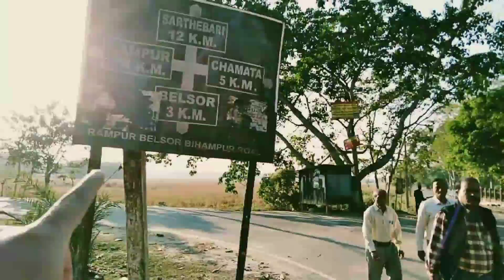The RTR Vlog 4 | Ride Towards Kapla Bill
Ride from Nalbari to Kapla Bill via Belsor, Solmara, and Sarthebari. Nalbari is in the district of Nalbari, Assam, India. Belsor and Solmara are in the district of Nalbari, Assam, India, and Sarthebari and Kapla Bill are in the district of Barpeta, Assam, India.

Distance from Nalbari to Sarthebari via Belsor and Solmara is 23 KM approx, and from Sarthebari to Kapla Bill is 5 KM approx. That is 28 KM approx from Nalbari to Kapla Bill.  I covered a total distance of 56 KM approx. (Up and Down)
STOPS:
Starting Point: Nalbari, Assam India
1st Stop: Belsor, Nalbari, Assam, India
2nd Stop: Solmara, Nalbari, Assam, India
3rd Stop: Sarthebari, Barpeta, Assam, India
Destination:   Kapla Bill, Barpeta, Assam, India
TIMESTAMPS:
0:00 Intro
2:52 Ride Start
4:10 Reached Belsor
6:52 Reached Bhokot r Pukhuri Paar
10:20 Photo Session
13:34 Reached Solmara
15:30 Reached Badesila
18:48 Reached Sarthebari
23:23 Reached Kapla Bill
26:40 Outro

THE PHOTO THAT I HAVE MENTIONED IN THE INTRO PART OF THIS VIDEO IS THE FIRST POST ON MY INSTAGRAM GRID. GO AND SEE!!